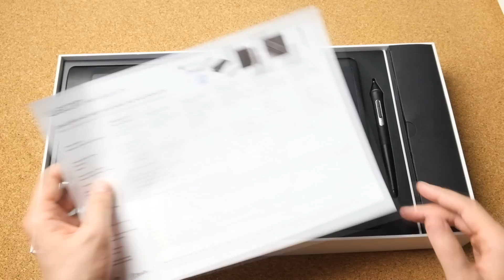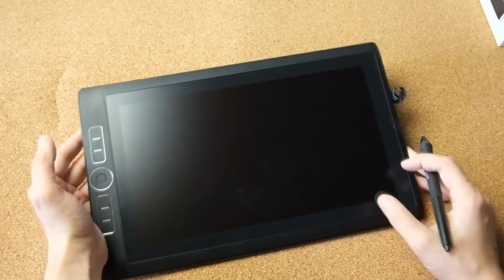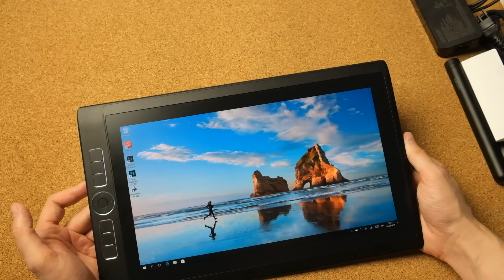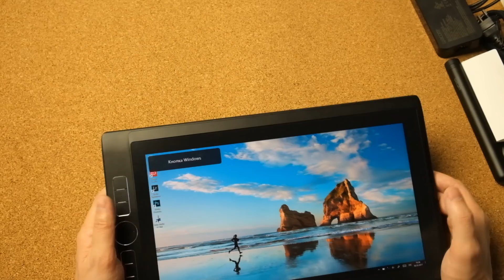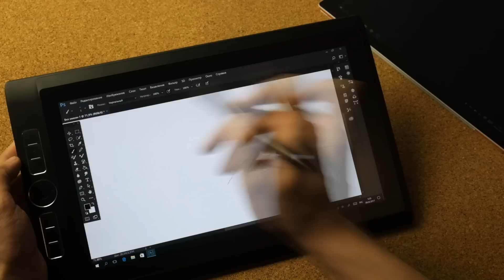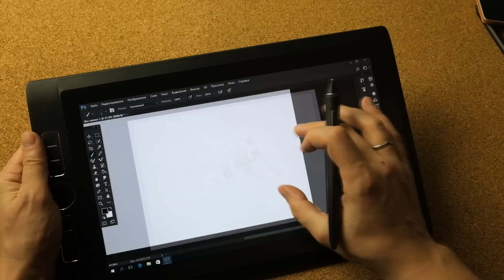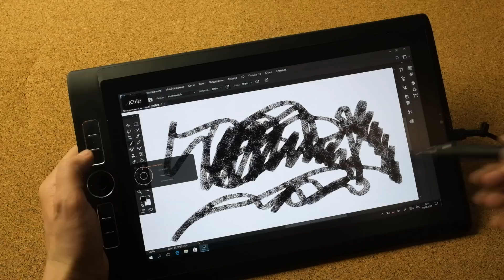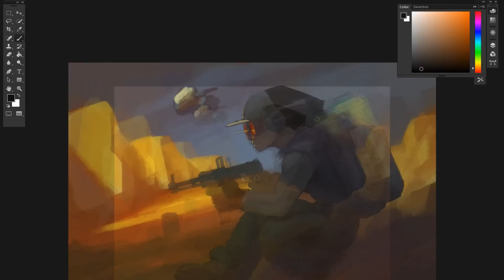Роман Гуро. Обзор Wacom MobileStudio Pro для художников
Каждый желающий может протестировать эти и другие Ваком планшеты у них в демо-зоне.

Содержание обзора:
00:20 Параметры разных моделей
00:28 Распаковка
04:55 Внешний вид
12:32 Цены
14:02 Сравнение работы пера с Surface Pro
20:57 Штриховка
22:57 Тестирование тяжелых кистей в Photoshop
25:10 Процесс рисования